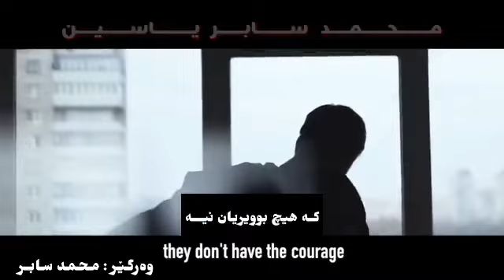بەهێزترین ڤیدیووی هـاندان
خۆشترین ڤیدیووی ئنگڵیزی
فێربوونی ئینگلیزی
ڤیدیووی هـاندان